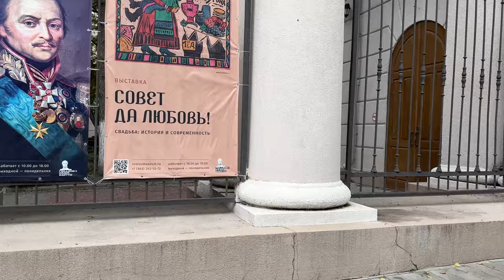🇷🇺 🏢 Walking Tour In Rostov-On-Don, Russia 4k | City Ambience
Hey there! This is our new walking tour from Rostov-on-Don
Charming, gorgeous, lively city with wide roads and beautiful architecture
Rostov-on-Don looks like Vladivostok, NYC & St.Petersburg all in one together.
Take cup of tea/coffee & travel with us

Street:
Bol'shaya Sadovaya St.